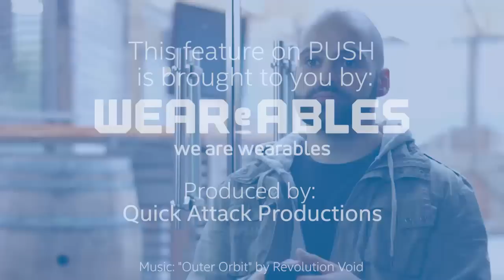Wearable Spotlight: Rami Alhamad, Co-Founder & CEO of PUSH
Rami Alhamad, Co-Founder & CEO of PUSH sat down with us at WEST: Wearable Entertainment and Sports Toronto to talk about the first wearable gym band to track and measure strength training.

Produced by: Quick Attack Productions

We Are Wearables rallies the tech community together to learn, discuss and celebrate the growing wearable technology space. Our aim is to collectively foster adoption and facilitate innovation in the wearable tech space. This includes supporting those already working in wearable tech within the city as well as encouraging and inspiring new projects, partnerships, apps, content, experiences, and users. We welcome startups, entrepreneurs, investors, brands, marketers, advertisers, developers, designers and enthusiasts to join the movement. Together, We Are Wearables! We are currently in Toronto and Chicago.